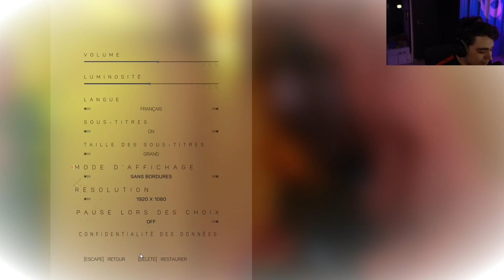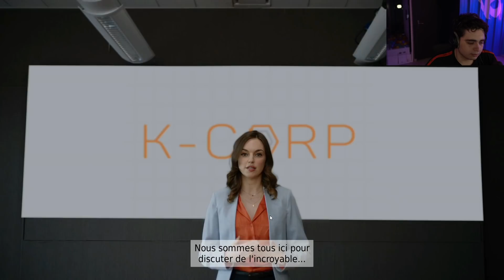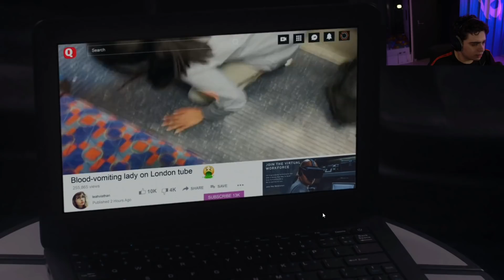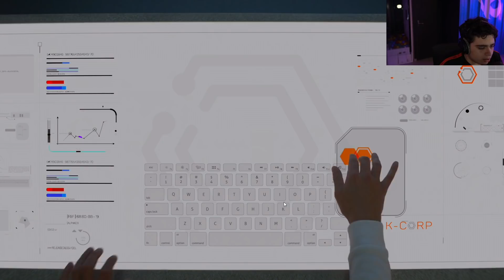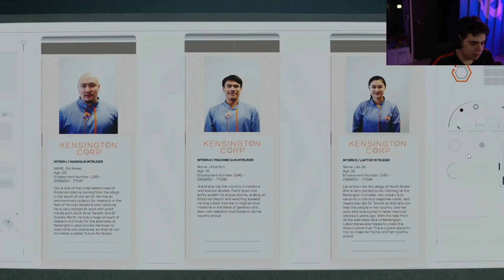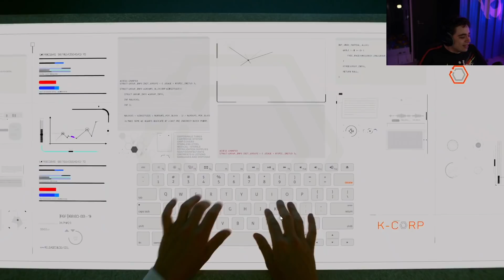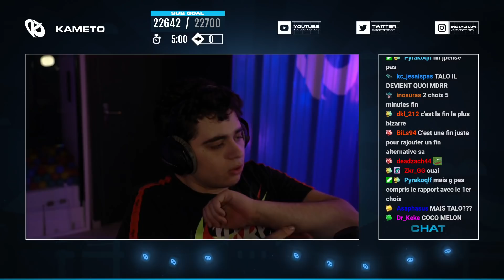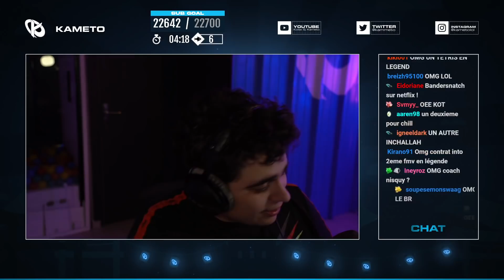DÉCOUVERTE DE THE COMPLEX, UN JEU INTERACTIF SURPRENANT !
Découverte du jeu interactif The complex